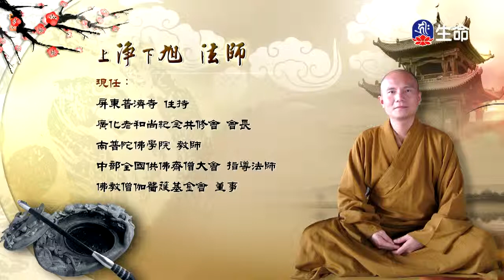佛學問答(178)、供佛齋僧的功德_淨旭法師、阿成哥講古（lifetv_20171020_11:00）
淨旭法師：「佛學問答(178)」。
阿成哥講古：「供佛齋僧的功德」。